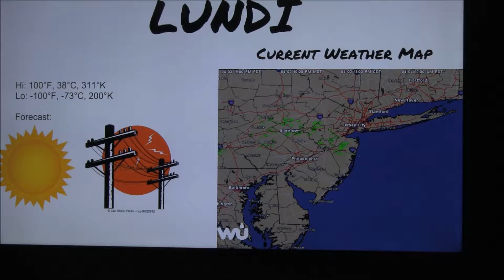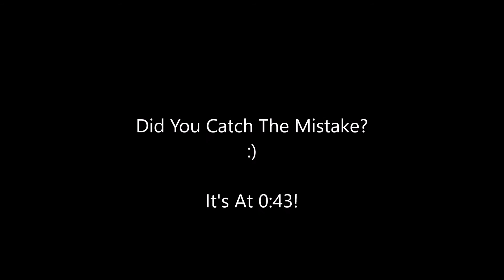Five Day Forecast (French)